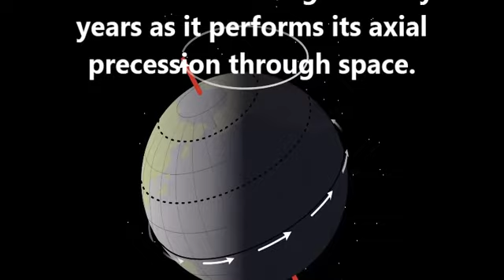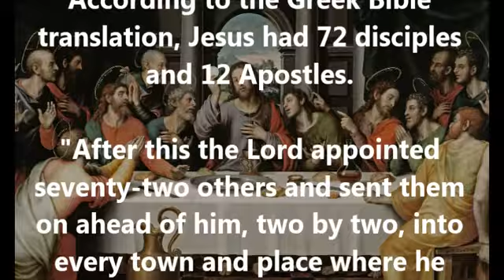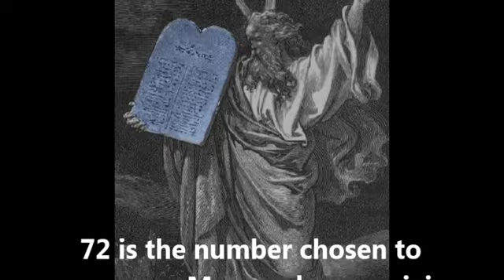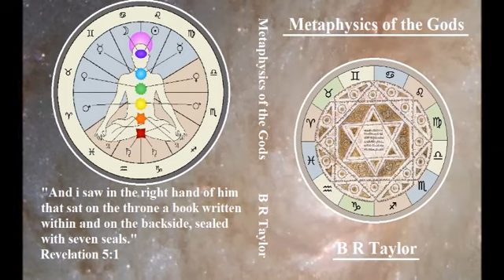72 (Metaphysics of the Gods)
The profound significance of the number 72.